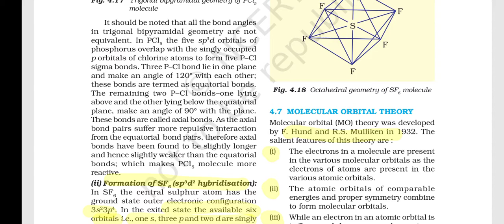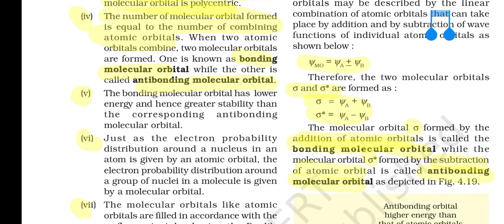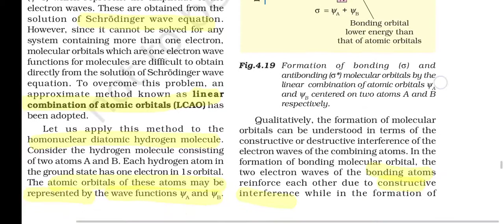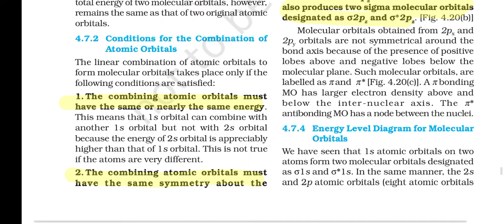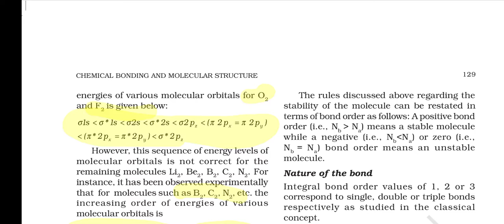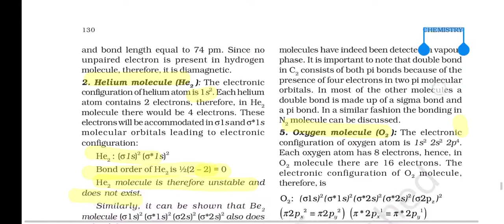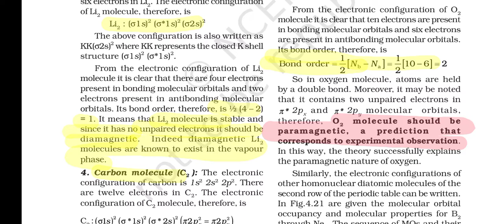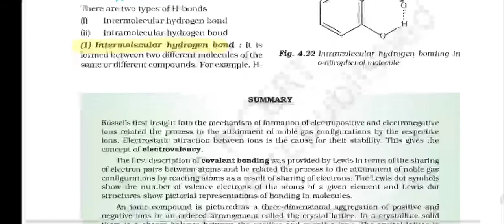Quick Rivision series :NEET 2021Chemical Bonding-4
Link for Quick Rivison Series This video is about Quick Rivision Series Topic covered:-Chemical Bonding.